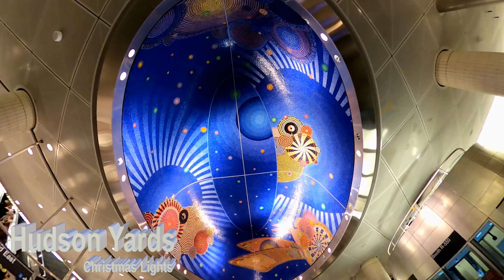NYC Christmas! ✨ Hudson Yards Christmas Lights! Vessel 2022! 🎅🎄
4K NYC Christmas! ✨ Hudson Yards Christmas Lights! Vessel 2022! 🎅🎄

This is Hudson Yards Christmas walk video and shot in December 2022. It covers the external lights Infront of Vessel and then internal lights display. Enjoy this video and check our other beautiful famous NYC Christmas videos.

CHAPTERS
0:00 | Start
0:27 | Existing Hudson Yards Station
01:01 | Entering The Vessel Lights
05:30 | The Vessel
08:26 | Jungle of lights
09:24 | Jungle of lights
11:03 | Hudson Yards Mall
12:50 | Palm Beach
21:10 | Exiting Hudson Yards Mall

4K NYC Christmas! ✨ Hudson Yards Christmas Lights! Vessel 2022! 🎅🎄